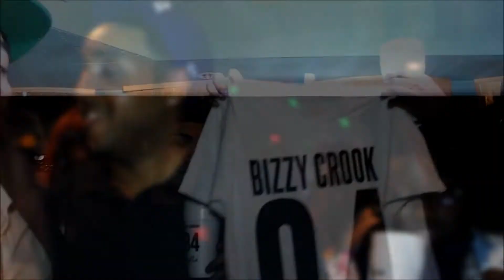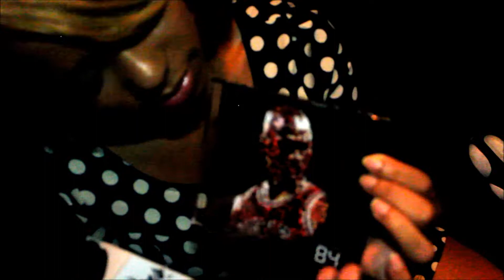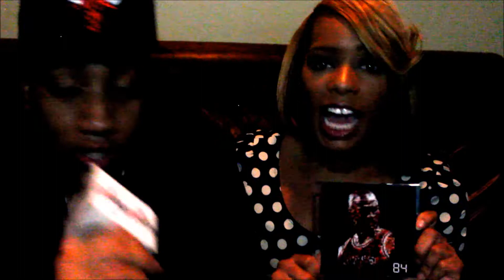Bizzy Crook "84" Listening Session